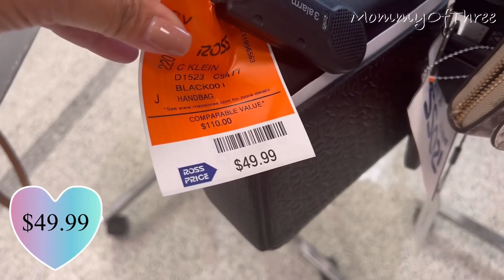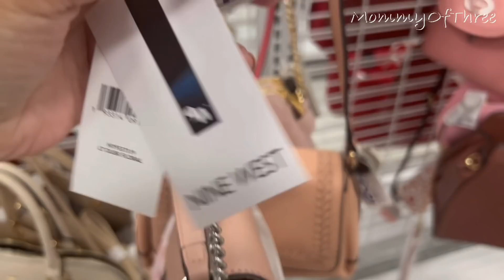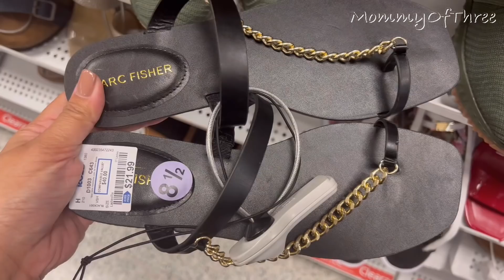ROSS DRESS FOR LESS DESIGNER SHOPPING ❤️ | DESIGNER FINDS FOR LESS 🔥 | VacLife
Shop with me at Ross Dress For Less for designer finds for less price.

VacLife Cordless Handheld Vacuum Cleaner (VL106SI)